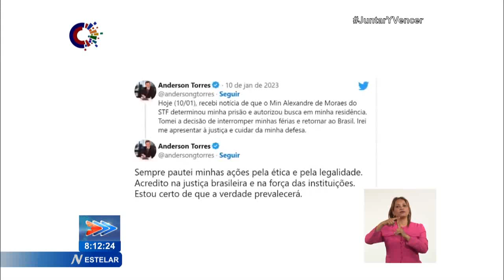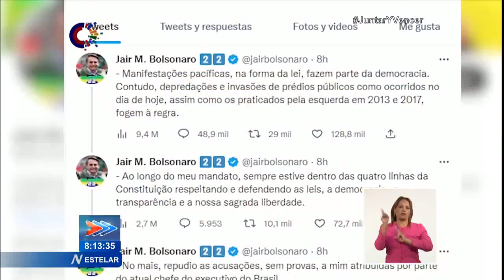Segmento internacional: actualidad desde Cuba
La ciudad de Juliaca despidió como héroes a 17 ciudadanos que perdieron la vida por disparos de armas de fuego durante las ProtestasAntigubernamentales del pasado lunes. Otras 38 personas resultaron heridas en el enfrentamiento con las fuerzas de seguridad. El departamento de Puno, donde se ubica Juliaca, tiene en vigor un toque de queda nocturno. Perú vive ya un mes de crisis por la destitución y encarcelamiento del ex presidente Pedro Castillo, electo en 2021. Las movilizaciones piden la renuncia de la mandataria designada, DinaBoluarte, contra quien la Fiscalía abrió una investigación por genocidio. Este y otros temas de la actualidad internacional, son noticia en la emisión Estelar.